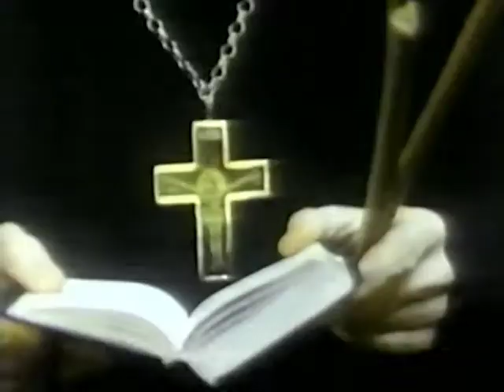Radio Canada Indicatif, pour vous avant tout 1991, PUB